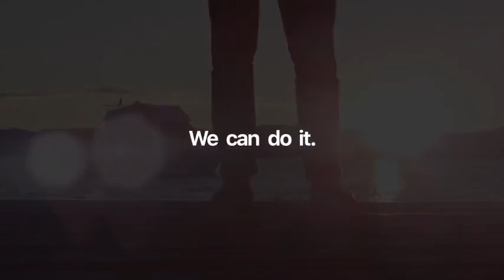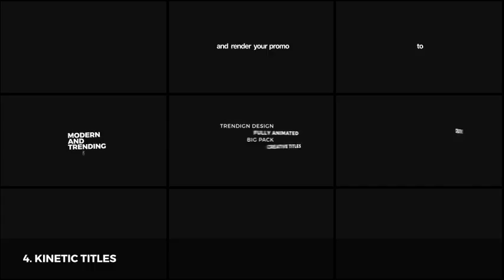After Effects Template : Youtube Promo Kit